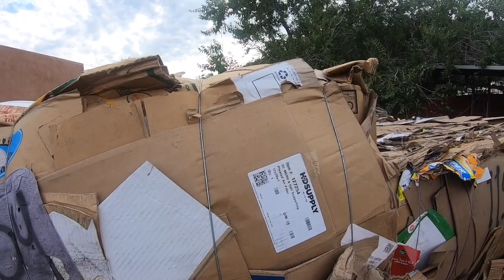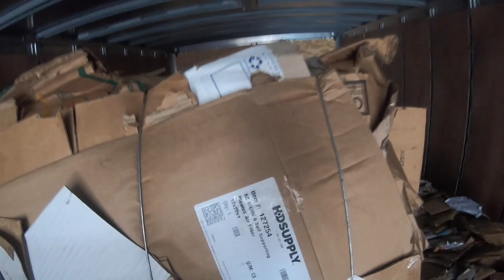Recovered Video From Sendoa AZ! Trevor, You are AWESOME!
This is another recovered video from Sendoa, AZ. This should be the last of the recovery videos because now I am going to start new and fresh again for the second time! I'm hoping these new solid state hard drives do not mess up like my last 4TB mechanical hard drive. I am also looking into getting a different hard drive that will hold a lot more and to where I'm not dealing with over 6 different ones at once.